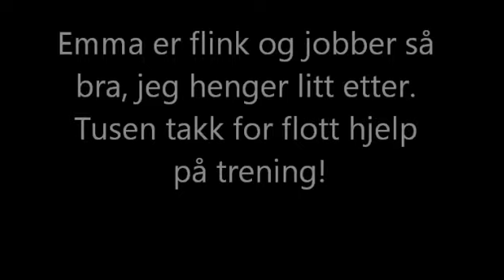Emma på agilitytrening 22 01 14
Emma er superflink å jobbe og jeg strever noen ganger med å hjelpe henne rett. Er veldig stolt av henne - hun får til masse :-)